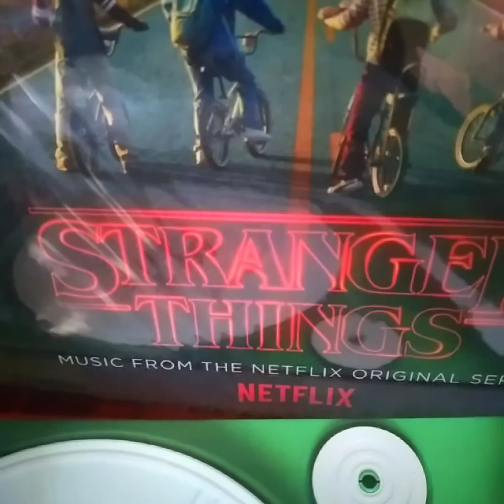Anabas Audio GP -N3R | The Police - Every Breath You Take